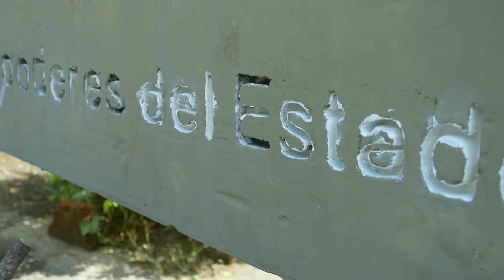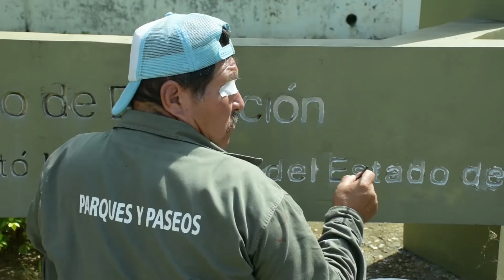La Municipalidad trabaja en la puesta en valor de sitios emblemáticos de la Memoria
Nota:
Hugo Calvano - Secretario de Coordinación de Gobierno